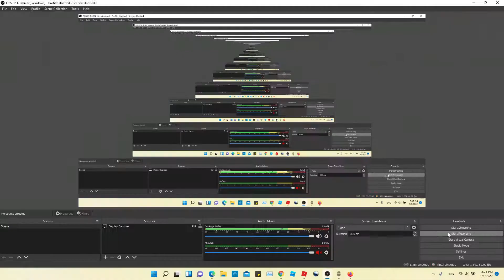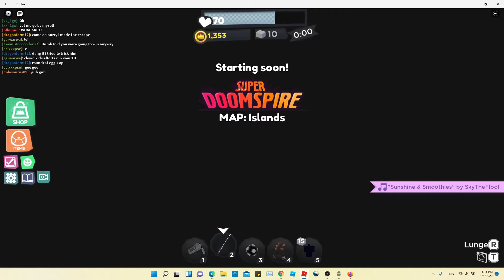Playing Super Doomspire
Hello everyone, in this video I play some Super Doomspire while fighting a glitched clown.